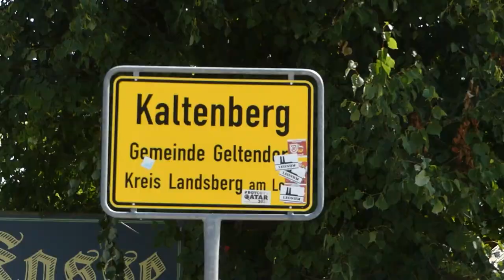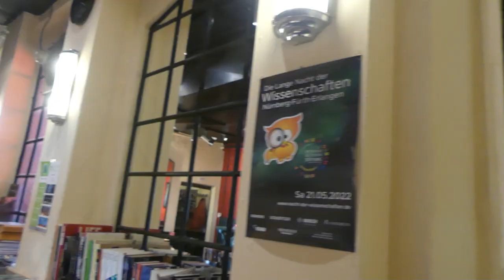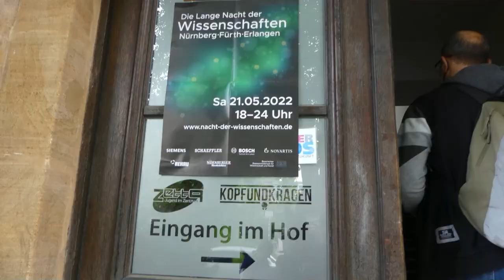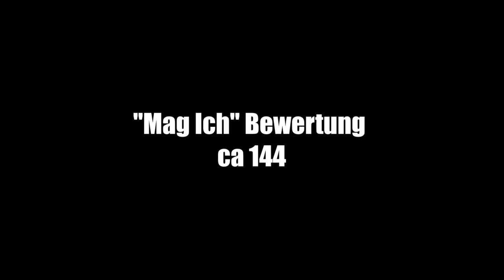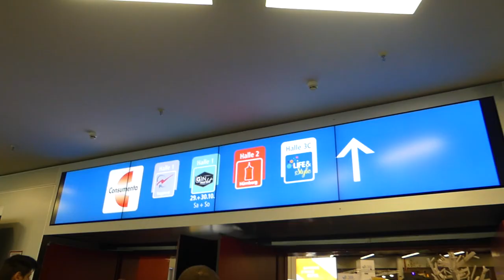Jahresrücklick 2022 Best off JanicVlogTv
Creator, mitwirken,
@rollikaempfer @Dheerajjorwal00 @laut! Nürnberg @JuFiFe @PolarisFernsehen @filmfestivaltuerkeideutschland @grizzly2000

Abschnitte Video

News der Woche
Thema 1

Thema 2

Thema 3

Sport

Youtube News

Veranstaltungstipp 1

Veranstaltungstipp 2

Veranstaltungstipp 3